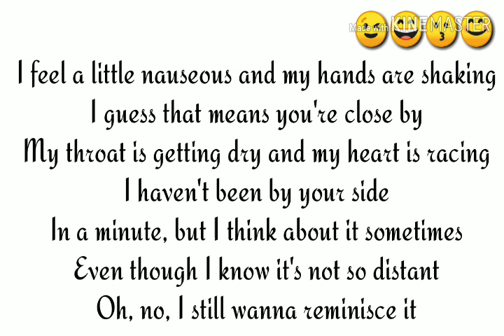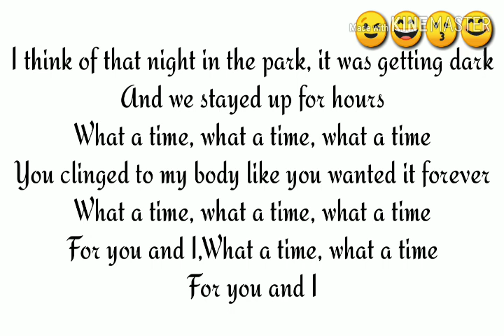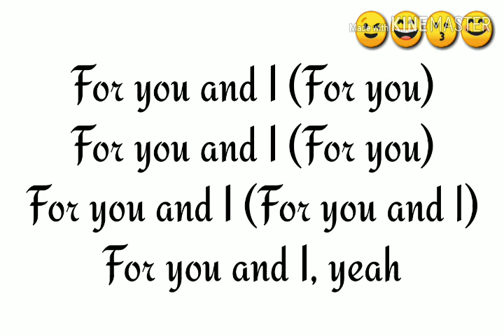Julia Michaels — What A Time ft Niall Horan (lyrics video)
Hi everyone